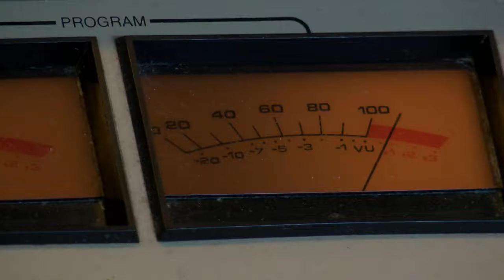Ramblin Lou Schriver dies at age 86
7 Eyewitness News is Buffalo's Source for news, sports, weather, and good things happening every day.